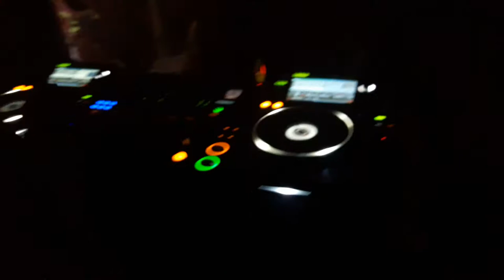Dmc rex at Chittagong club house gig